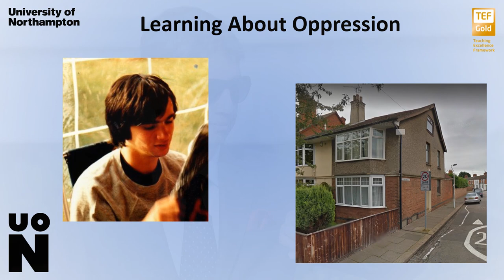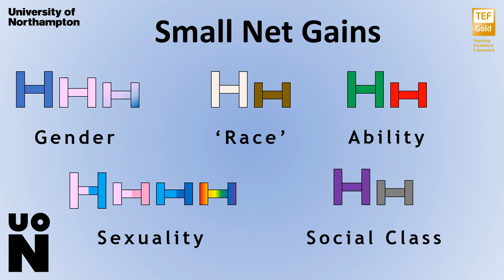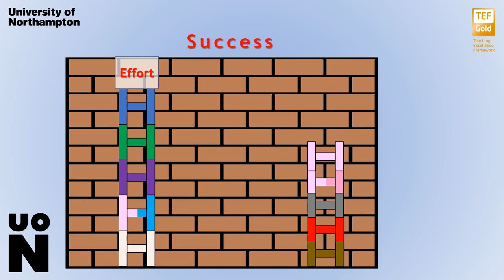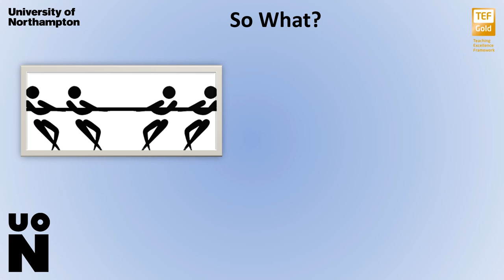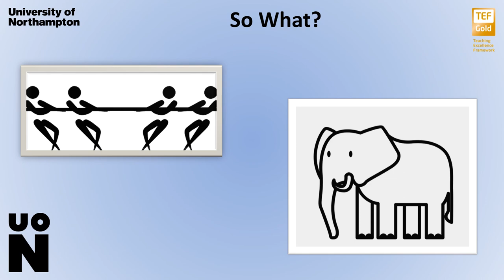08 - Anti Oppressive Practice - Part 1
Many of those who social workers work with are facing multiple oppressions. It is important that as a start, social workers don't make that worse, and, as far as possible, they work with service users to combat those oppressions.

This short video introduces one way to understand oppression and begins to point in the direction of how social workers can combat oppression.

What is interesting here is that oppression comes in many forms, and having reviewed this video, I can spot some ways in which, quite unintentionally, there are things I have said or done in the video that could be oppressive.

Can you spot them?